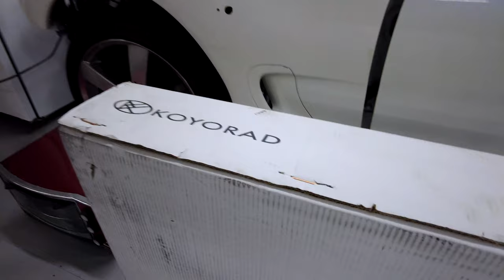Project Miata Exocet Pt 7 - Mocking up the Chassis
Tonight we mock up a basic Miata driveline to help us understand exactly what we need to do to straighten the frame.

Reserve a seat with one of our webinar reviews with a chance to take home that part for free!